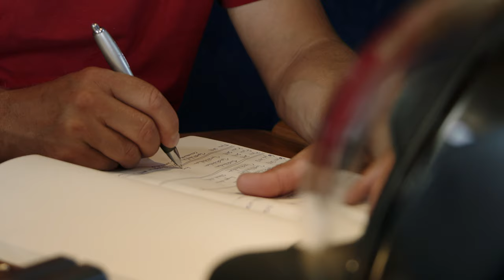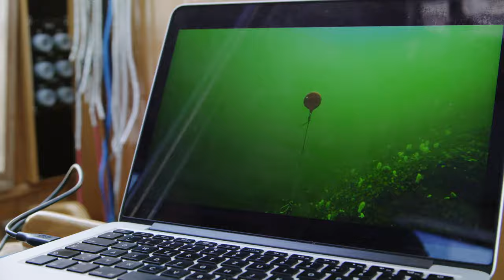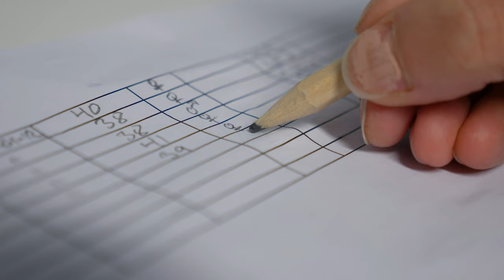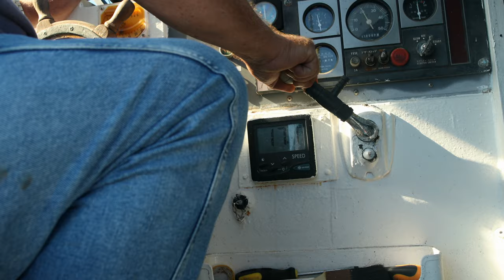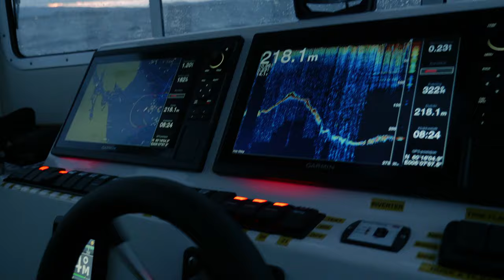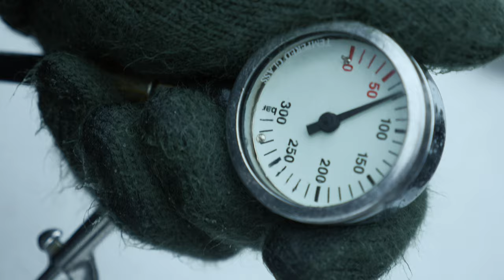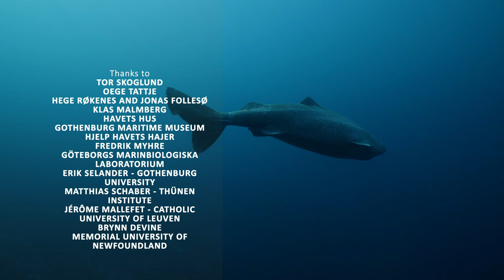Greenland - Sharks of the Icy North | Wildlife Documentary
We mostly know sharks from tropical seas. Very little is known about those in cold waters. Christina Karliczek takes on an exciting expedition: she finds sharks with venomous spines, the legendary basking shark and even sharks that glow! Under the ice of Greenland, Christina meets the ultimate cold shark – the Greenland Shark. Breaker of all temperature and age records among this fascinating family.